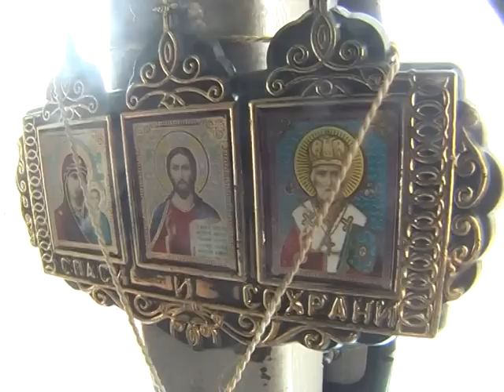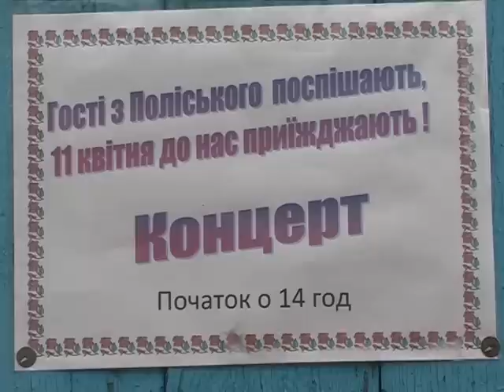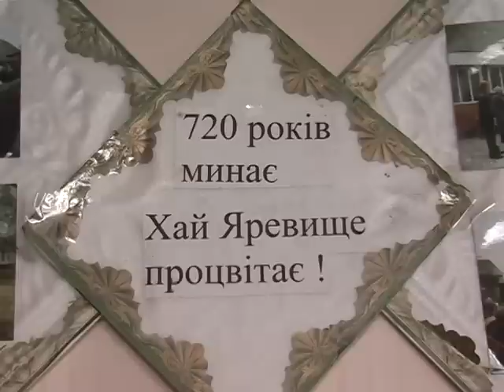720 років минає — Яревище процвітає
720 років минає — Яревище процвітає
Дипломант оглядів-конкурсів Золоті ключі, На хвилях Світязя, Обжинкова квітка, учасник міжнародного фольклорного фестивалю Берегиня, фестивалю Різдво у волинській родині, свята Мелодії та барви рідного краю.
Народний аматорський фольклорний колектив села Поліське Старовижівського району
Художній керівник Кабарчук Сергій Петрович
Концерт художньої самодіяльності будинку культури села Поліське Старовижівського району Волинської області
2010